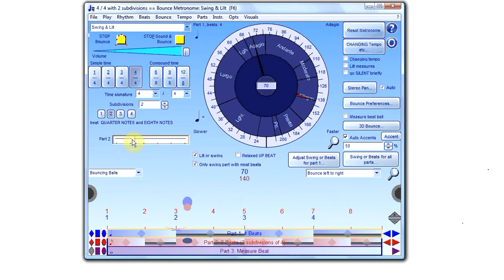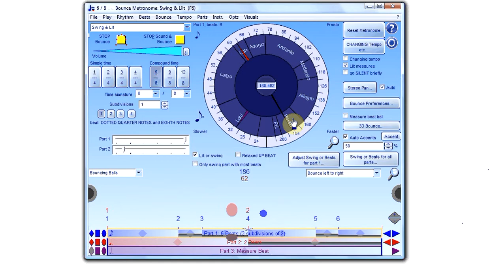Demo of the swing capabilities of Bounce Metronome in 4/4 and 6/8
Demo to show how you can vary the amount of swing in 4/4 with two subdivisions and in 6/8.